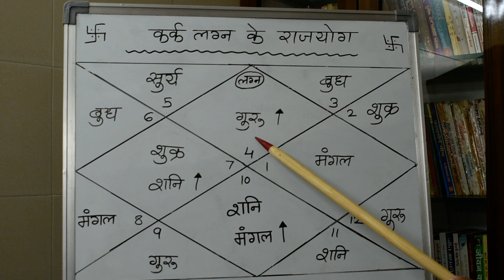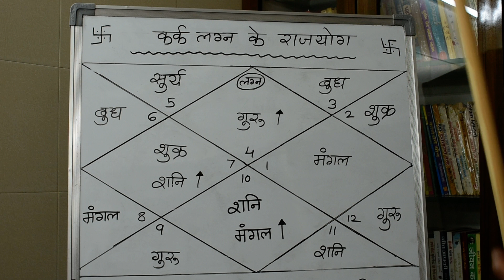कर्क लग्न में शुभयोग,राजयोग,धनयोग,लक्ष्मीयोग,आकस्मिक पैतृक संपत्तियोग कैसे देखे lecture 177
ज्योतिष्कार,कर्मकांडी ब्राह्मण,वास्तुशास्त्री
0PP. L.I.C. OFFICE, OR  DALAL GYM
AMBARNATH (E)  421501
MUMBAI, MAHARASHTRA

Follow ये सारे वीडियो। मैंने उन लोगो के लिए बनाये है।
 जो लोग ज्योतिष सीखना चाहते है. जिनको ज्योतिष में रूचि है, वो लोग घर बैठे निशुल्क ज्योतिष शास्त्र का सम्पूर्ण ज्ञान प्राप्त कर सके। मेरे पास जो कुछ ज्ञान है ,जो मैंने 27  साल की कड़ी महेनत से पाया है।  वो सब ज्ञान आप  सब के साथ बाटना चाहता हूँ... ताकि आप सब ज्योतिष विद्या का सही मायने में लाभ उठा सके ,क्योंकि हिंदुस्तान में ज्योतिष के क्लासेस  बहोत कम है। और जो है उनकी फीस  बहोत ज्यादा है।  आज कल लोंगो  के पास ज्योतिष शिख  ने का वक्त भी नहीं है...इस लिए मैंने ये सारे  विडिओ बनाये है। ताकि आप सब  घर बैठे ज्योतिष शीख सके ,और ज्योतिष विद्या का लाभ उठा सके..
मेरे 600 वीडियो देखने के लिए और 70,00,000 बार देखे गए है, इस लिए मैं आप सब का तहे दिल से बहोत बहोत धन्यवाद करता हूँ.
मैंने YOUTUBE पर मेरे MOBILE नंबर और TELEPHONE नंबर भी नहीं दिए है।  क्योंकि रोज  80 से 100  लोगो के फ़ोन आते है, और मैं मेरा रोज मरा का काम भी ठीक ढंग से नहीं कर पाता। इसलिये मैंने YOUTUBE  चेनल  पर COMMENT बंध करके रखे है। क्योंकि लोग  अपने बारे में जानकारी हासिल करने के लिए COMMENT में अपना DATE ,TIME, PLACE  डालकर अपने बारे में प्रश्न पूछते है। और  कॉमेंट का जवाब  ना  मिलने पर भड़क जाते है चिढ़ जाते है। और Dislike देते है। जो बिलकुल उचित नहीं है। और मेरे पास उतना वक्त भी नहीं है की सब  के कॉमेंट का जवाब दे सकूँ।
मेरे चैनल को JOIN करने के लिए आप सब का आभारी हूँ।

STATION RD.
AMBARNATH (E)
MUMBAI, MAHARASHTRA
Pin code no .421 501